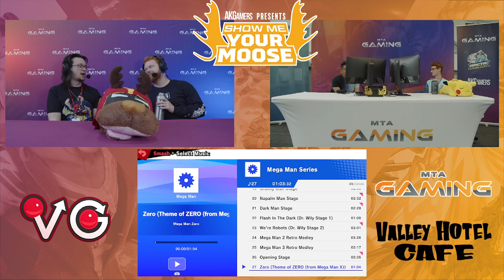Show Me Your Moose - Big Stew (Kazuya) Vs. Shep (Cloud) Smash Ultimate - SSBU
Show Me Your Moose is a Super Smash Bros Ultimate Tournament in Wasilla, Arkansas.

This Super Smash Bros Ultimate Tournament Bracket features top talent! The best Smash Ultimate Tournament players from around the Southeast and more attended this Super Smash Bros. Ultimate Tournament.